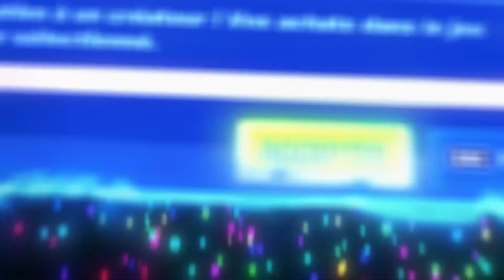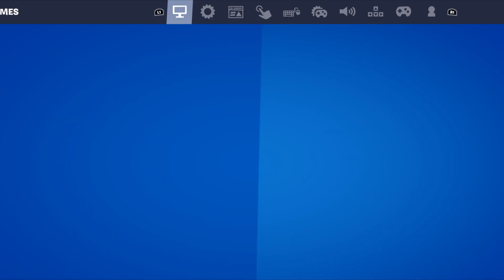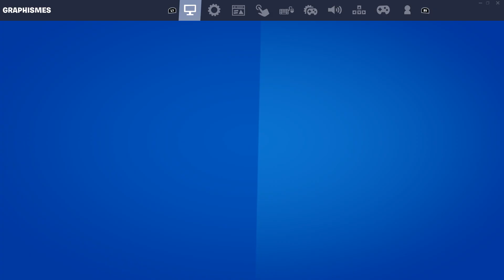À CHAQUE KILL, JE BAISSE MES FPS SUR FORTNITE ! 😰 (c'est impossible)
Hey moi c'est Natoox ! 👋

Tu as aimé la vidéo ? Alors lâche un Like 👍❤️❤️

(Pour me soutenir)
🔥 Code créateur : Natoox

Je suis Passionné de YouTube, mon Objectif est d'avoir 100K d'Abonnés. 🍀
Si mon Contenu te Plaît ne part pas d'ici avant D'être abonné. ♥️

💫 Vien me suivre sur Mes Réseaux : 👀